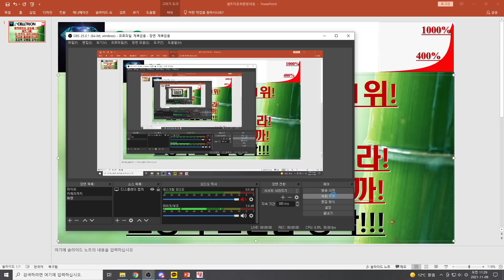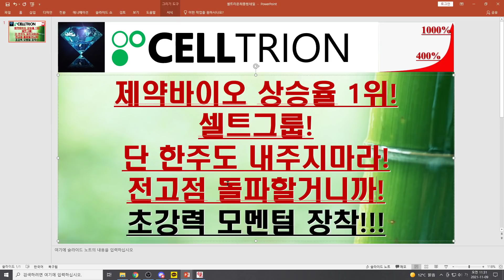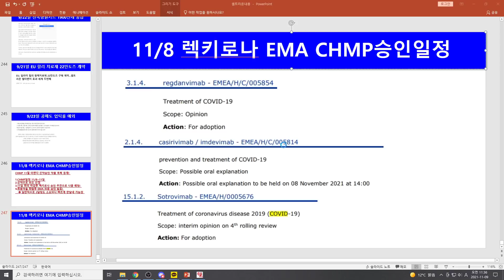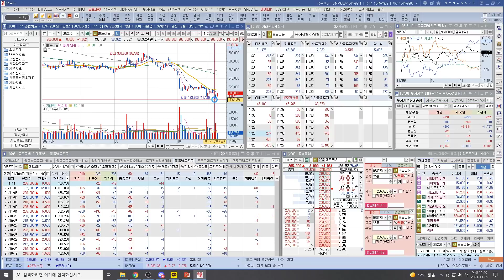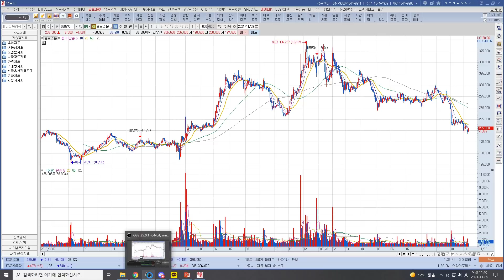[주식투자]셀트리온(제약바이오 상승율 1위!셀트그룹!단 한주도 내주지마라!전고점 돌파할거니까!초강력 모멘텀 장착!!!)